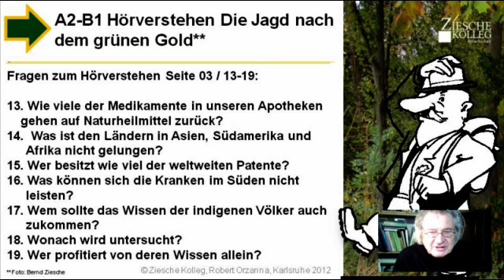A2-B1 Fragen zum Hörverstehen S.03 Die Jagd nach dem grünen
Wir üben das Hörverstehen. Lösung:
13. Mehr als die Hälfte gehen auf Naturstoffe zurück.
14. Es ist den Ländern dort nicht gelungen, Nutzen aus ihrem natürlichen Reichtum zu ziehen.
15. Die westlichen Pharmakonzerne besitzen fas 90 Prozent der weltweiten Patente.
16. Sie können sich die sehr teuren Arzneimittel aus dem Westen nicht leisten.
17. Das Wissen der indigenen Völker sollte auch ihnen selbst zugute kommen.
18. In den Labors wird nach biologischen Aktivitäten  zur Entwicklung neuer Medikamente gesucht.
19. Davon profitieren nur die westlischen Konzerne.